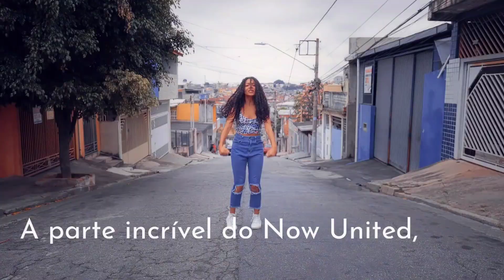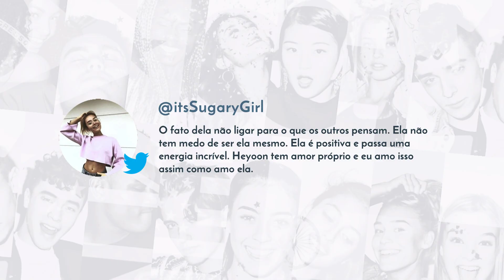ThisIsHowHeyoonDoIt | Heyoon Jeong, Coreia do Sul (NOW UNITED)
ThisIsHowUnitersDoIt | É assim que a Heyoon faz! O que mais te motiva a ser como ela?

ATIVEM AS LEGENDAS (CC | Closed Captions)
Tradução e adaptação: Uniters Brasil
Não reproduza sem os créditos.